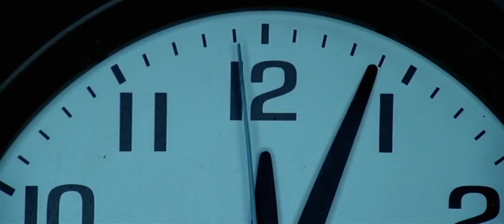John Carpenter "Night" Movie Compilation - 1080p HD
A montage and homage to one of the greatest filmmakers in cinema, using the track "Night" from his 'Lost Themes' album.

Films include, Halloween, The Fog, Escape From New York, The Thing and Prince of Darkness.